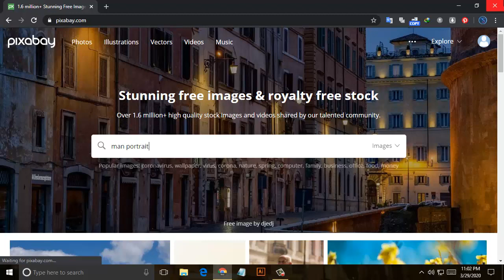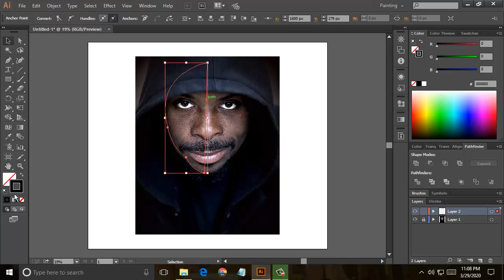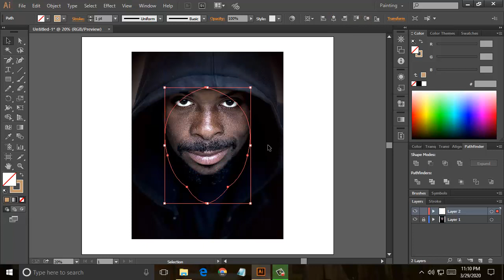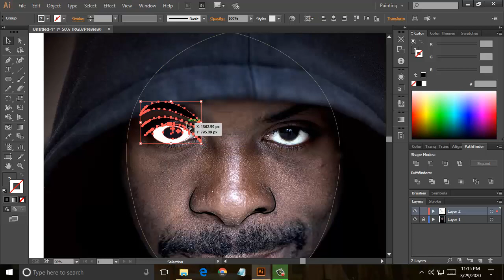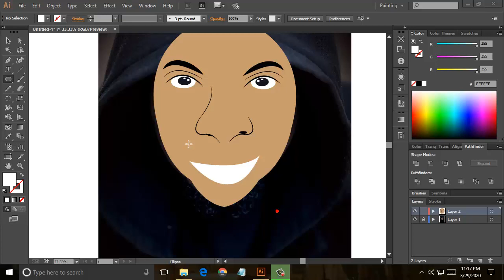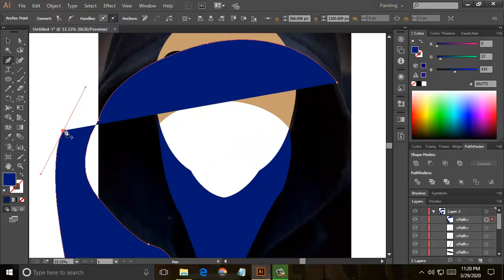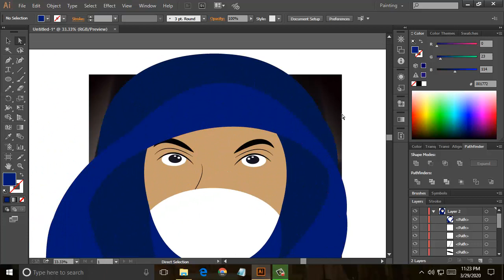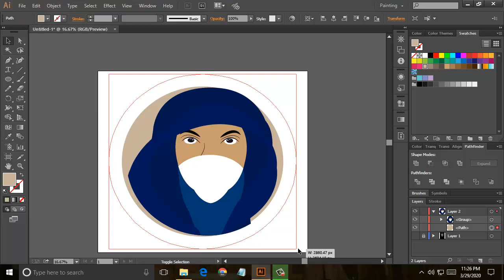How to Create Flat Design Illustration. Photo To Vector in Adobe Illustrator by Sheerjan Creations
How to Create Flat Design Illustration. Photo To Vector / Based On Photo in Adobe Illustrator Man wearing mask by Sheerjan Creations.